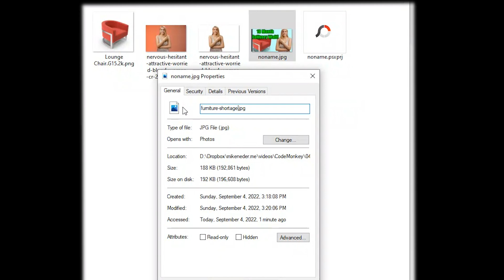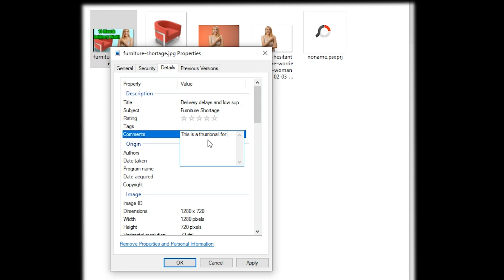Image Metadata With SEO and How To Rank In An Image Search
In this video, I am not going to talk about how to optimize your image in the HTML of where you're going to include those images, but rather, I am going to focus on optimizing the image itself. Proper SEO for images is essential for racking in a Google Image Search

🧾 Table of Contents:
0:00 Appear in a Google Image Search 🔎
0:19 Optimize Image Compression 🗜
0:39 Image File name for SEO 📁
0:53 Modify Metadata ℹ
1:36 Side Hustle 🕴

Small snippet of the transcript from the video:
✂ ✂ ✂ ✂ ✂ BEGIN SNIPPET ✂ ✂ ✂ ✂ ✂
But as we get into the other stuff, the next most important thing to focus on is the file name.  Make sure the file name of your image is relevant to whatever the image is about.  In my example, here I’m just using a thumbnail of my most recent YT video to demo this.  And the file name is furniture-shortage.jpg

And here is how I use windows explorer to modify the metadata.  This can be done anywhere, it can be done in Mac, it can be done in photoscape-x which is the image software that I use.  It’s just the metadata, but it gives you the chance to tell any spider that scans this image, what the image is about.
✂ ✂ ✂ ✂ ✂ END SNIPPET ✂ ✂ ✂ ✂ ✂

All b-roll clips in this video are licensed from Envato Elements.
Music licensed from Envato Element, soundstripe, and e-soundtrax.